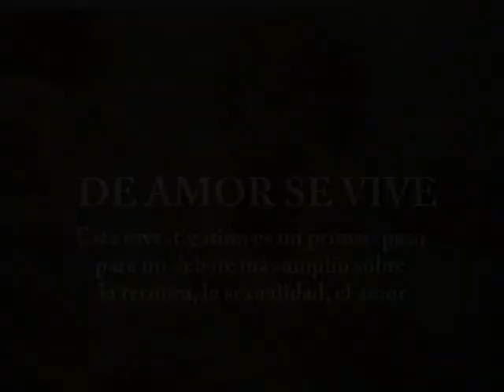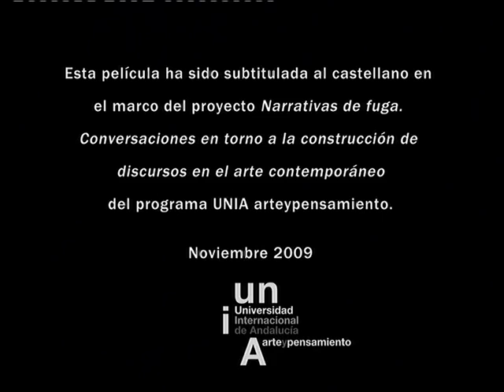De amor se vive 1982